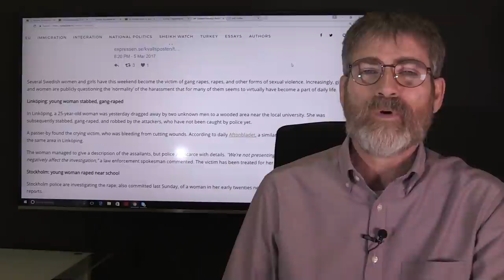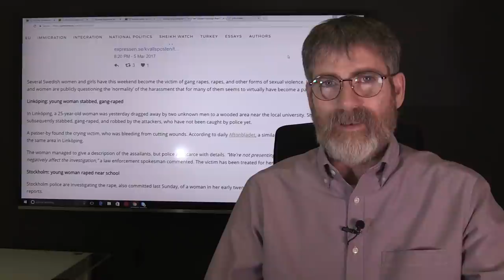Russian US and Turkish Generals Meeting Now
RT reporting that Russian, US and Turkish Generals meeting in Antalya Turkey regarding Syria. We know the US forces were seen in Manbij Syria a few days ago with a threat of Turkish forces launching an attack on Kurdish forces in the area. Perhaps the US is finally taking a stand with the Kurds. In other News Kaliningrad is feeling a bit surrounded by NATO forces.
North Korea very provacative Missile launches towards US bases in Japan.
Sweden gang rapes on the rise